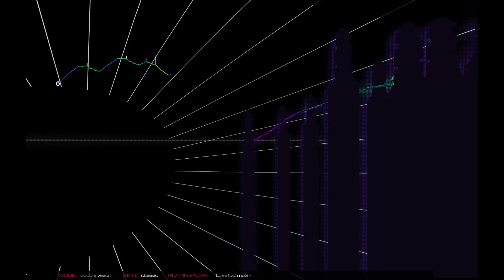twocolors - Lovefool Audiosurf 2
Jeśli podobał ci się film i chcesz więcej tego typu zostaw suba i łapkę w górę :) Jeśli chcesz abym zagrał w inna muzykę napisz komentarz :D
Muzyka użyta w filmie:  twocolors - Lovefool
Audiosurf
Audiosurf 2